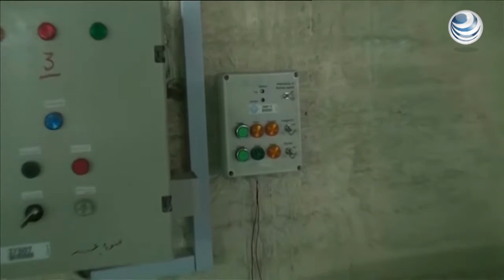Sorprende el Premio Nobel de la Paz 2013 para la OPAQ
La Organización para la Prohibición de las Armas Químicas (OPAQ ), que está supervisando la destrucción del arsenal quimico en Siria, ganó el Premio Nobel de la Paz, superando en la recta final a diferentes favoritos como el ex contratista de la CIA Edward Snowden.